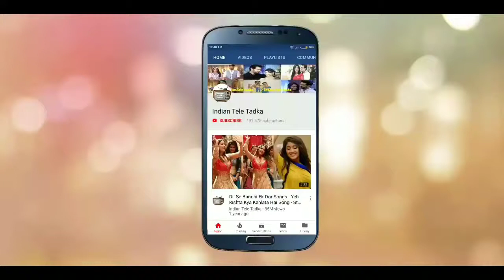hot tv actress shivangi Joshi ak naira tight league and look hot in tight wear during dance rehersal